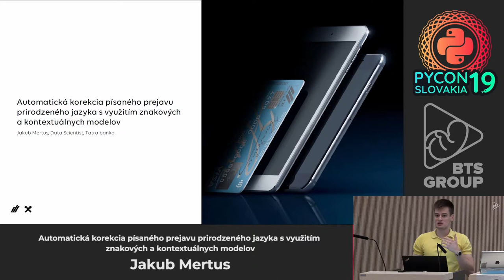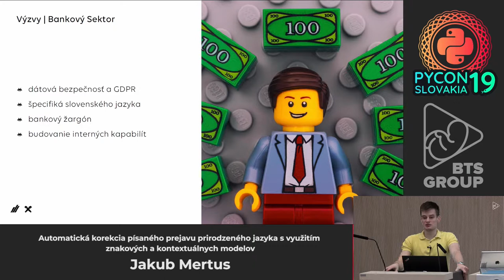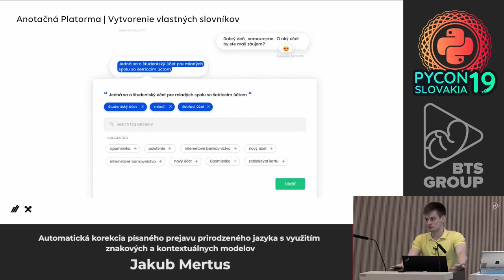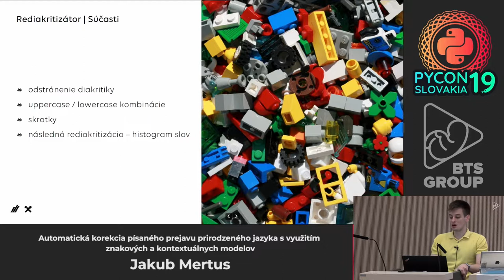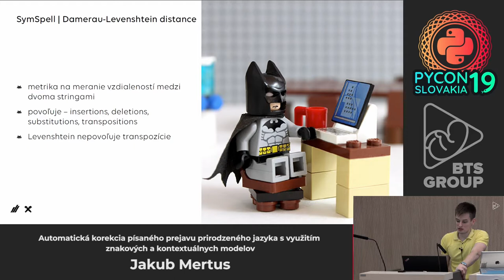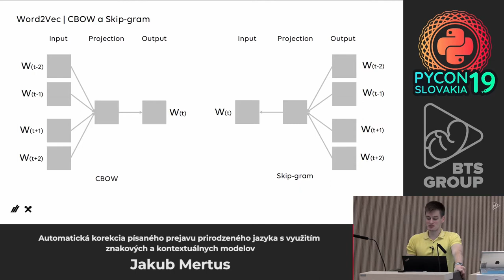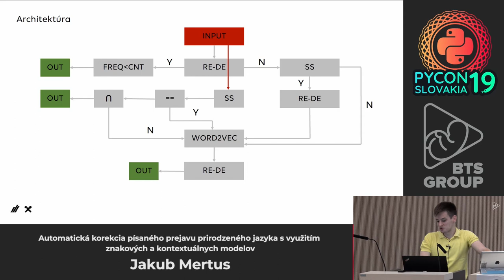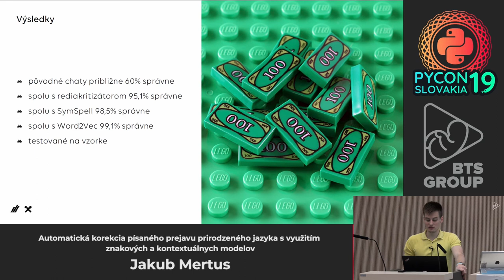Jakub Mertus - Automatická korekcia písaného prejavu prirodzeného jazyka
Automatická korekcia písaného prejavu prirodzeného jazyka s využitím znakových a kontextuálnych modelov

Banka disponuje veľkým objemom neštruktúrovaných dát. Na ich použitie je potrebné tieto dáta očistiť. Preto vyvíjame modul na korekciu gramatických chýb a preklepov, ktorý sa skladá z troch hlavých častí. Prvou časťou je takzvaný "re-diakritizátor" zameraný na obnovenie diakritiky v slove bez nej. Druhá časť je znakový model SymSpell. Ten navrhuje možné opravy slova na základe Damerau-Levenshtein metriky. Tretia časť využíva známy model Word2Vec na pochopenie kontextuálnych závislostí slov v relevantnom dokumente. Vývoj modulu nie je ešte ukončený, avšak subjektívne posúdenie modulu indikuje použiteľnosť v špecifickom bankovom prostredí.